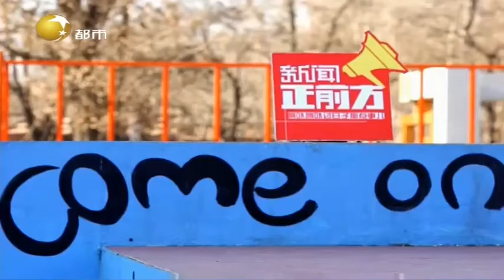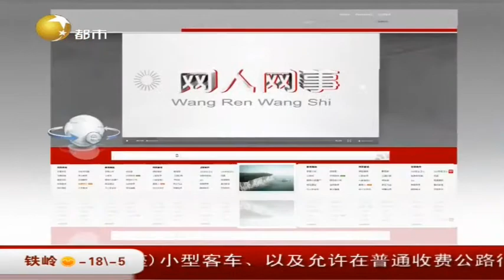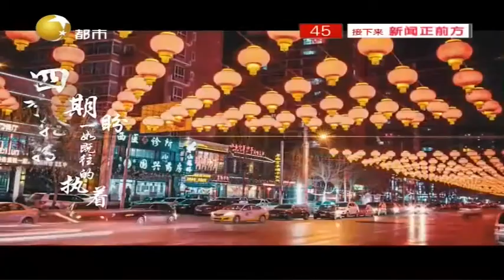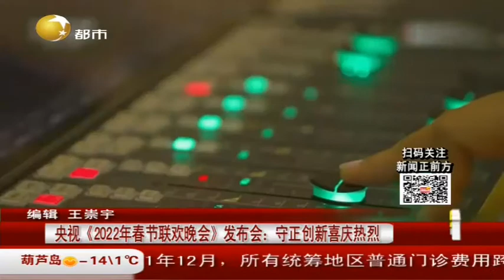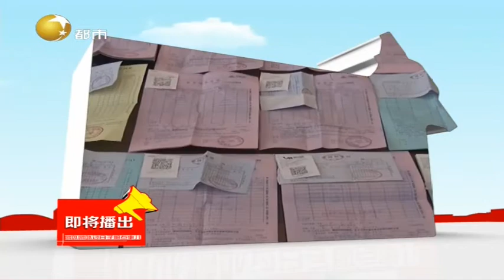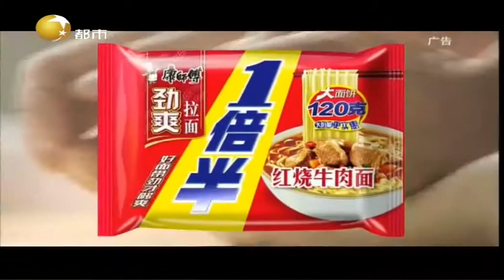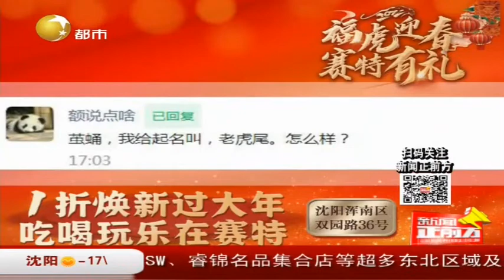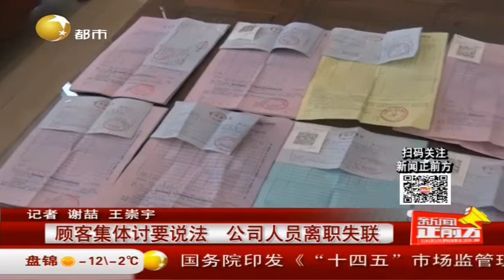新闻正前方 20220128：打游戏到凌晨3点，27岁男子突发心梗